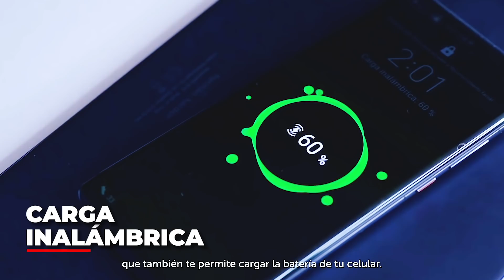Tablet Huawei Matepad Pro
Tablet Huawei Matepad Pro, pantalla LCD 10.8", procesador OctaCore.

- Refresca tu visión: Con una relación pantalla-cuerpo del 90%2 y biseles de sólo 4.9 mm,3 la pantalla HUAWEI FullView de 10.8 pulgadas4 de la MatePad Pro ofrece experiencias visuales asombrosas, ya sea que estés buscando inspiración o simplemente para ponerte al día con algún trabajo. Cada detalle, oscuro o brillante, se ve vívido y claro con su gama de colores de nivel cinemático DCI-P3 y brillo de 540 nit5. Certificada por TÜV Rheinland6, esta pantalla reduce significativamente la luz azul para proteger la salud de tus ojos.

- Diseño sofisticado, estilo con clase: El ligero cuerpo de 460 g7 está elegantemente diseñado para ser portátil y duradero. Deslízalo en tu mochila casi como una hoja de papel.

- Un salto revolucionario en rendimiento: Gracias al procesador insignia Kirin 990, la HUAWEI MatePad Pro presenta un rendimiento mejorado y una mayor eficiencia energética. Con la GPU Mali-G76 de 16 núcleos mejorada por la tecnología GPU-Turbo, ofrece mejor calidad de imágenes para películas y juegos.